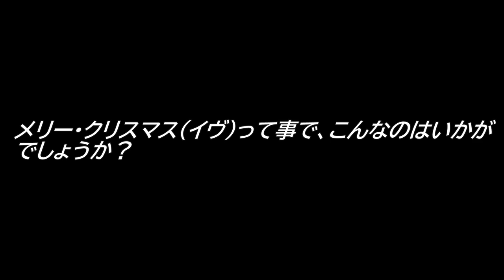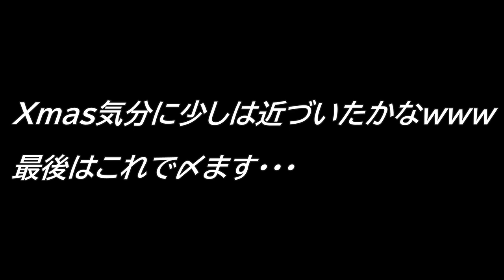2023年12月24日 暇人の遊び その19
メリー・クリスマス（イヴ）って事で、「Microsoft Image　Creator」を使ってXmasっぽいのをやったつもりですwww